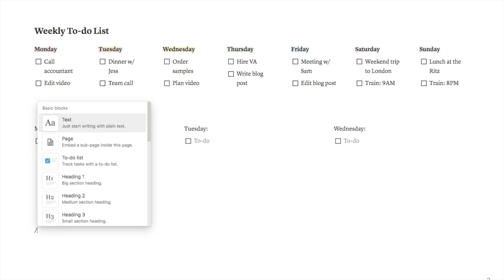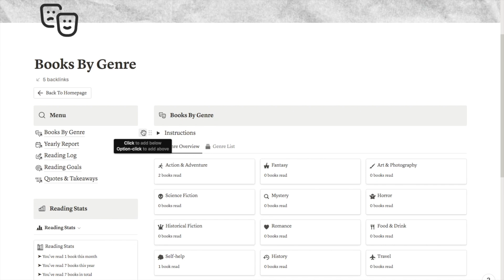How to Add Columns in Notion (Quick Tutorial)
In this video, I show you how to add columns into your Notion workspace using 2 different methods.

Timestamps:
0:00 - Introduction
0:14 - Using the column block
1:19 - Drag & drop
2:09 - What you can use columns for